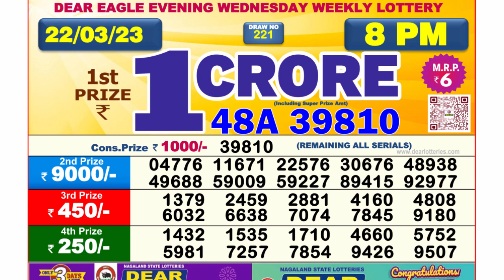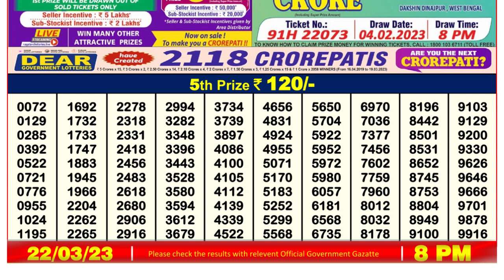Dear Lottery Sambad 8pm today 22.03.23 Nagaland State Lottery Result